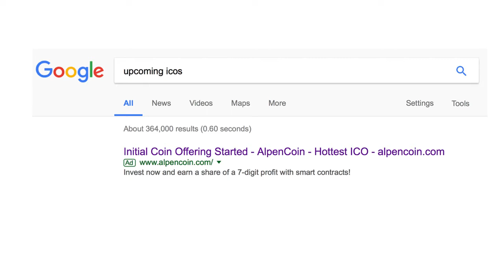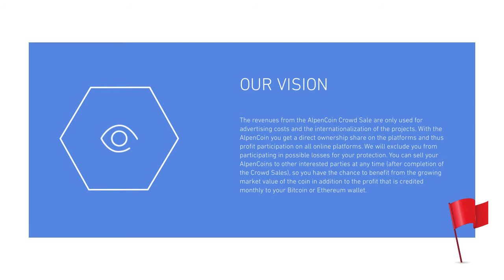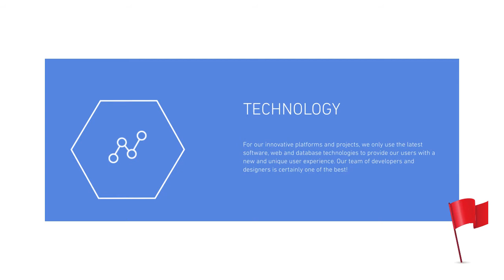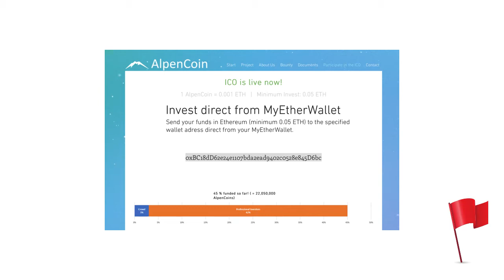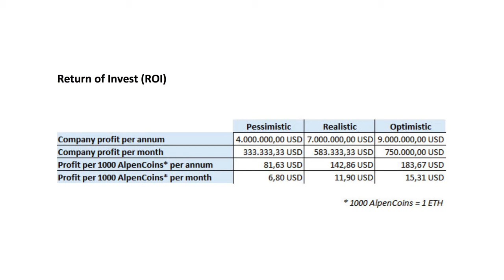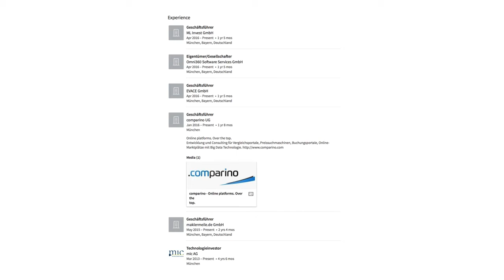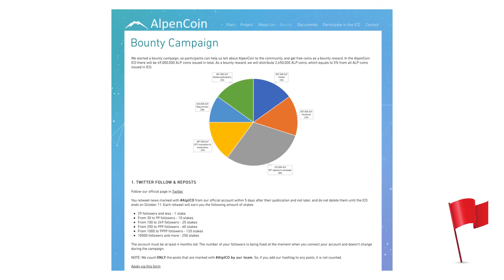Everything Wrong with Alphencoin ICO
Is this thing a joke? It is scary that the first ICO advertised on Google is such a potential scam.

Will ICOs change the face of capitalism or are they just a fad? Will they give birth to the next wave of innovation or will they merely spread scams and get rich quick schemes? In this series of videos, I review upcoming ICOs and try to pinpoint their key risks.